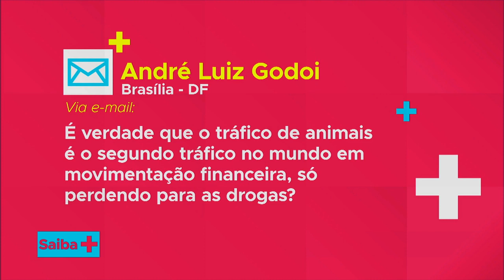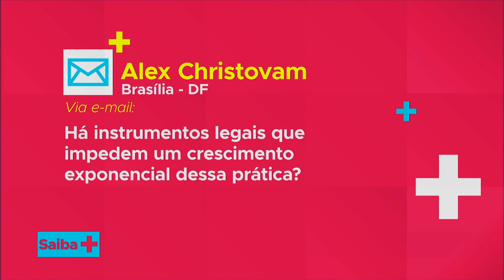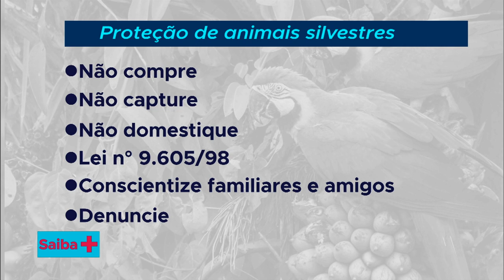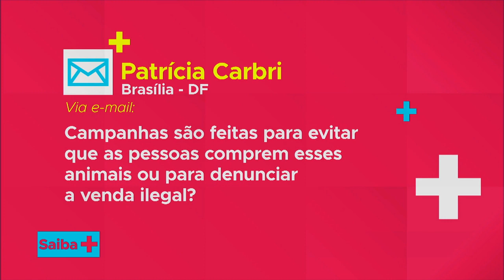Saiba mais sobre o tráfico de animais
SAIBA MAIS - 05.11.18: o programa explica o que é o tráfico de animais silvestres. Quais são as principais espécies contrabandeadas, como se dá esse tipo de crime, por quais meios, para que fins e quais as formas de fiscalização e controle.